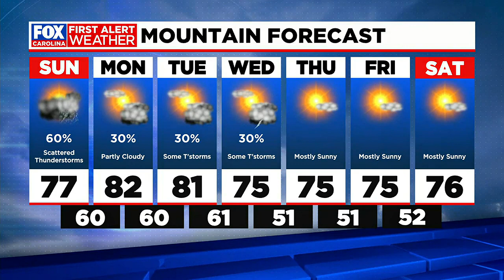Storms possible this weekend, feeling like fall soon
Meteorologist Mark Johnson takes a look at the weather forecast.